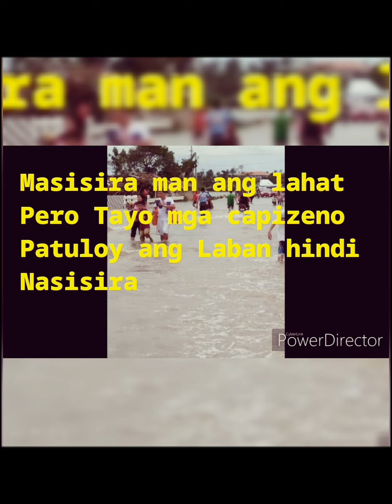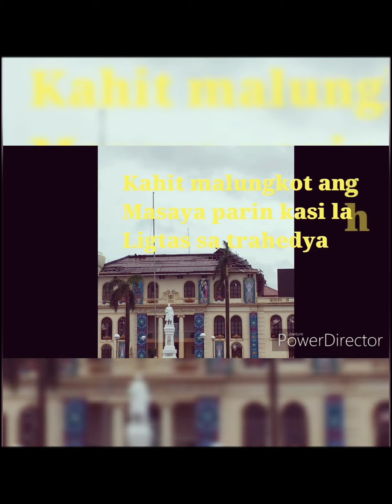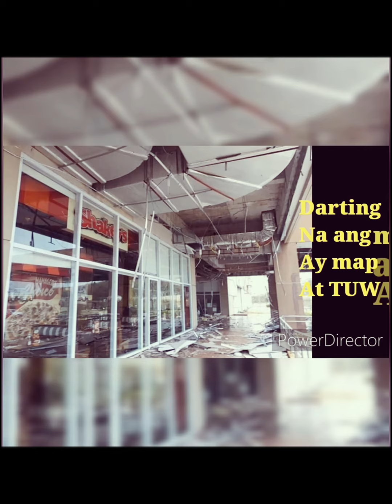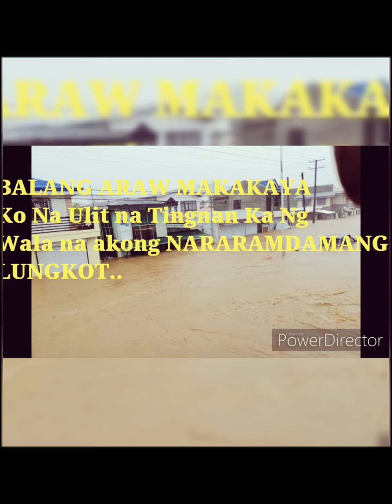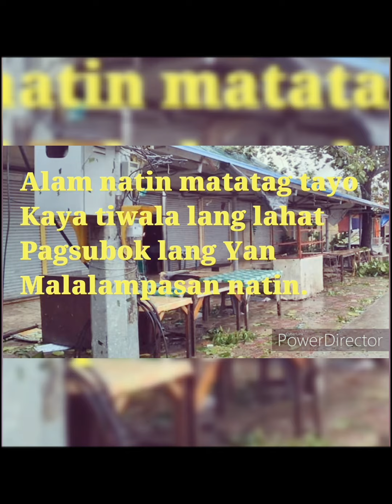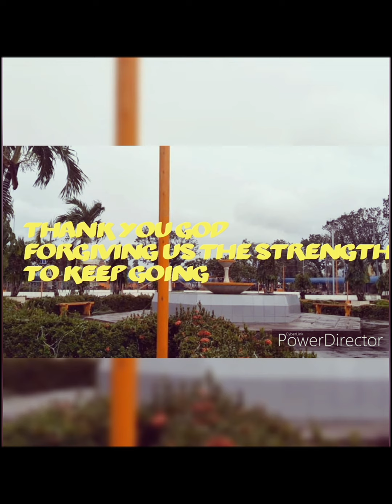Plsss Pray For CAPIZ Due To Typhoon URSULA Pray For My Love Ones And Hometown Blog#82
During Typhoon Ursula Capiz Was Devastated December 25,2019 Sad Memories For All Capizeno Like Us
Sad Christmas And Sad New year 😢

For The Best Quality Watch In Hd